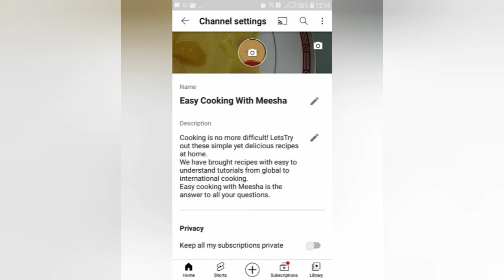Macroni cheez lollipos|A very unique recipe |Easy yet delicious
Ingredients
potatoes 2
macroni 1 cup
cheez 3 tbsp
crush red chillies 1 tsp
white pepper 1 pinch

For coating
egg 1
bread crumbs